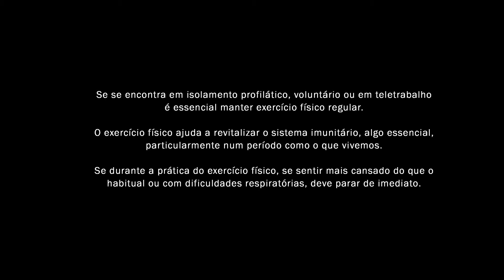Mexa se 10 Sandra Outeiro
Mais uma aula de exercício físico em casa.